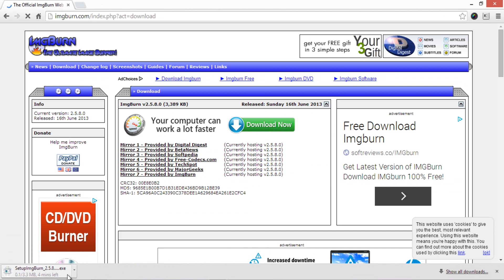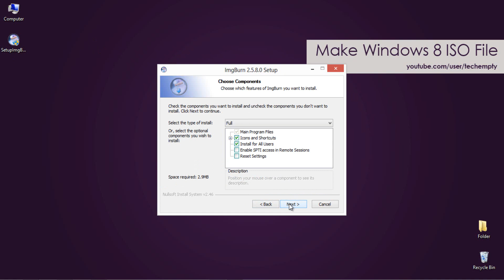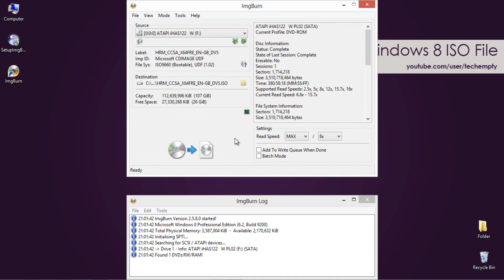Make Windows 8 (8.1) Bootable ISO with ImgBurn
Learn How to Make Bootable ISO with ImgBurn. This tutorial shows you the process of creating Windows 8 bootable ISO file using ImgBurn. All you need to have is a single application and a bootable operating system DVD. You can even use the same steps to create any operating system ISO file either it may be Windows XP or Vista or Windows 7 or even Windows 8 or 8.1.

First step is to download an application called ImgBurn. You can download it by visiting imgburn.co. On the site, select download then again select "Provided by ImgBurn". The software is about 3.3Megabytes and do allow it to download.

After the completion of download, install it by unselecting few options which makes your PC free from unwanted adware programs. Follow the video to know which options to unselect. After completing the installation process, open ImgBurn application and wait for few seconds until it shows you the dashboard.

Second step is to insert your bootable DVD disk into the drive. ImgBurn now take few seconds to detect the disk and check where it shows "bootable" or not. This status will help you to create bootable ISO image which is important to use it for other applications like running Windows 8 on Virtual Manager etc.
Third step is to select the destination path. Make sure to have more than 4Gigabytes of destination memory. No need to change any settings here and if you would like to speed up the process then change the writing speed.

Hope this tutorial helped you to make bootable ISO with ImgBurn.